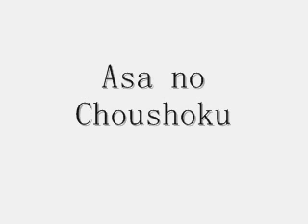Asa no Choushoku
From the Rozen Maiden OST.